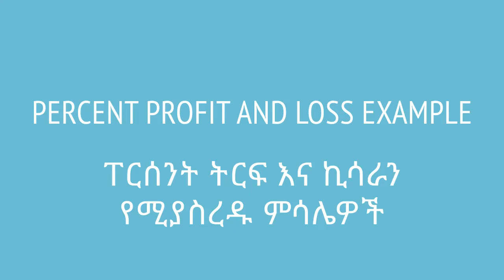Percent profit and loss example | ፐርሰንት ትርፍ እና ኪሳራን የሚያስረዱ ምሳሌዎች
We learn more about percent loss and profit with examples. This video is based on Unit 3 of Grade 7 of the Ethiopian curriculum. The academic videos published under Saquama (Education for Ethiopia) are in line with the Ethiopian curriculum.

የትርፍ እና ኪሳራ ላይ የተመሰረቱ ምሳሌዎችን በፐርሰንት መልኩ እንሰራለን። ይህ ቪድዮ የተሰራው በ7ኛ ክፍል ሒሳብ ምዕራፍ 3 ላይ ተመስርቶ ነው። በሳቋማ (ኤጁኬሽን ፎር ኢትዮጵያ) ስር የተለቀቁ የቀለም ትምህርት ቪዲዮዎች ከኢትዮጵያ ስርዓተ ትምህርት ጋር የሚስማሙ ናቸው።